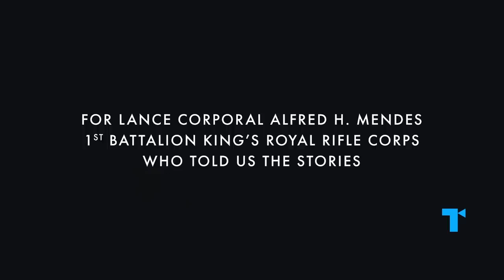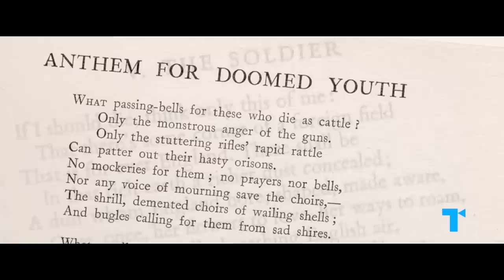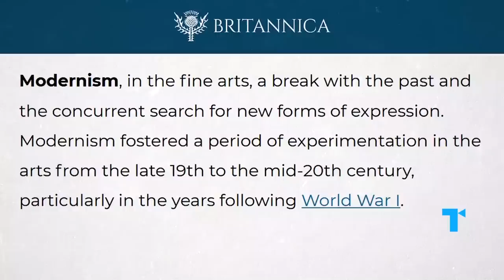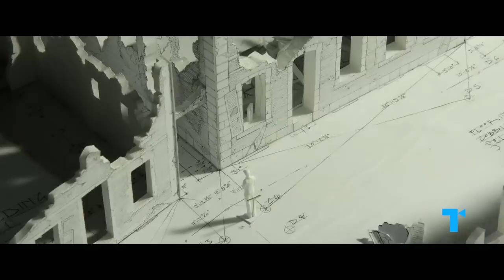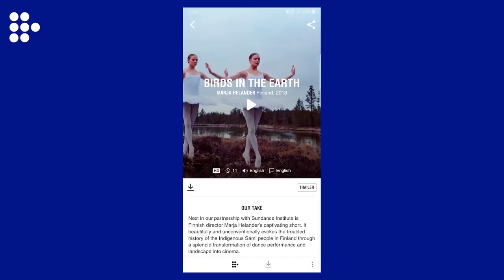1917 Explained: How and Why They Did One Shot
Get a full month of MUBI FOR FREE (With the support of Creative Europe – MEDIA Programme of the European Union) | Sam Mendes' 1917 is made to look like one continuous shot -- without being gimmicky. How did they do it, and why did they choose to do it? The one-shot exercise is a showcase of technical excellence, but more importantly it creates a sense of immersiveness, a potent emotional effect that brings us back to the trenches, allowing us to imagine the reality of being in that horrific war.